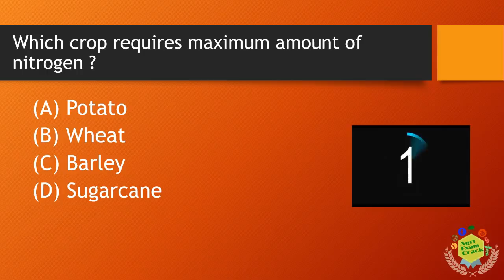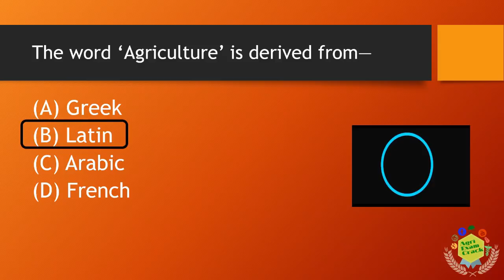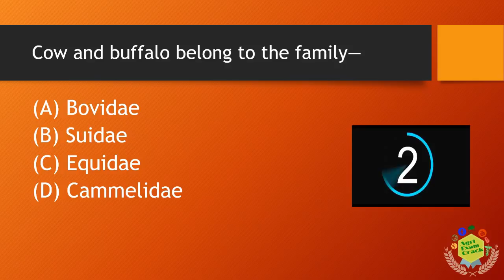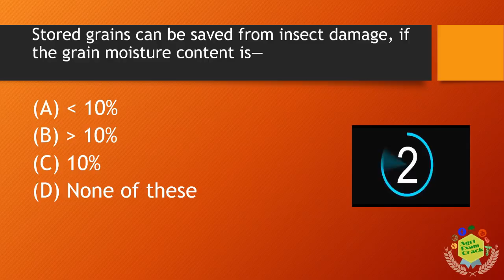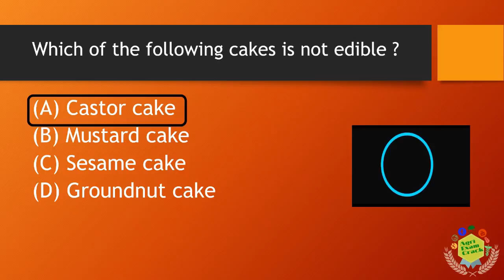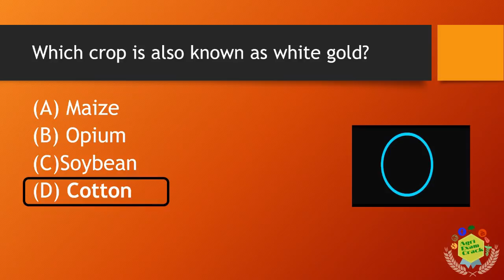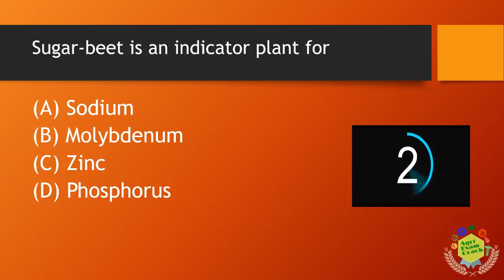GENERAL AGRICULTURAL QUESTIONS MOCK TEST 2 FOR NSC // CWC // FCI